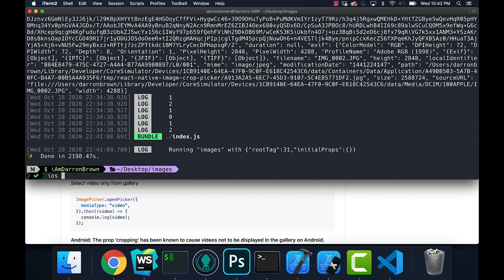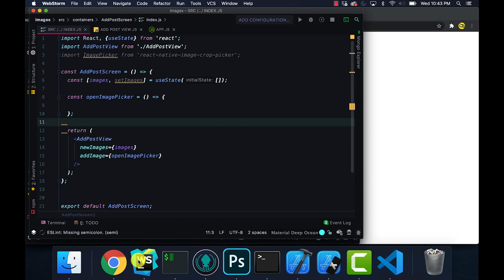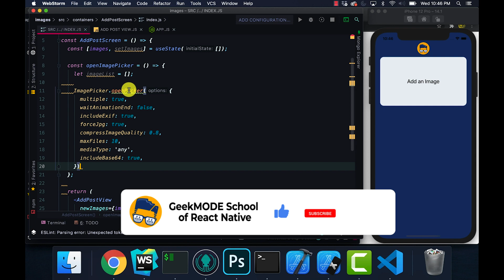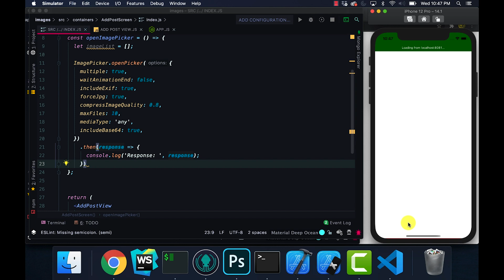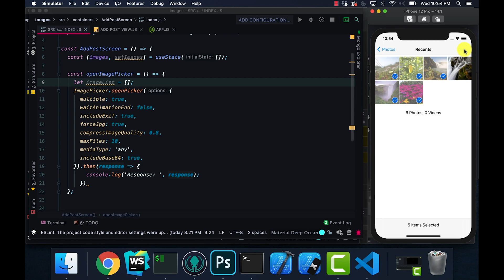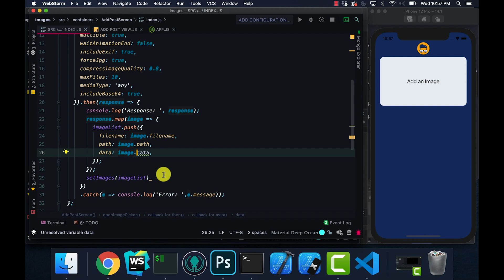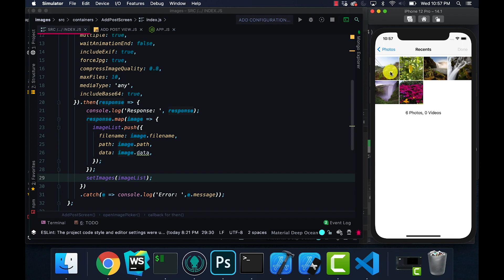📱Add Multiple Images with React Native | Learn React Native API | Learn React Native API 2022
My name is Darron Brown and I am a professional React Native Developer with 6 years of professional software development experience. Darron is also the founder of GeekMODE School of React Native, which focuses on mobile development for both iOS and Android applications. I know how difficult it is to learn React Native & this channel is committed to teaching students how to code and helping them become professional software developers.

GeekMODE School of React Native offers opportunities to learn react native app development. When I 1st began my React Native journey React Native was new to the market and learn react native full course would be outdated in a matter of months. Because of this I provide opportunities with learn React Native tutorial that will help learn React Native fast. I do not teach student to learn React Native using Expo, because in the professional world you would not couple your application to Expo. On top of that Expo projects robust and have a large file size.

Our courses teach you to learn React Native cli. Even learn React Native freecodecamp does not provide students with all the information they need to become successful React Native Developers. Courses teach you to learn React Native navigation which is one of the most popular dependencies today in React Native. With many learn React Native projects. If you truly want to learn React Native 2022 then this is the channel for you.